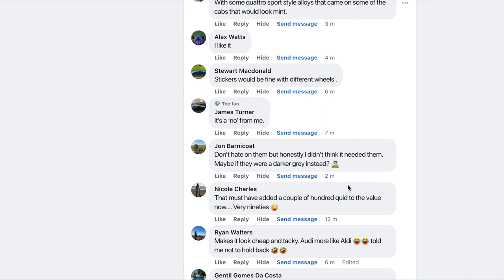Improving the Audi 80 Cabriolet in 30 seconds...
After Steve's legendary stickering services were widely mocked online, peer pressure prevailed and this video is the result of it! Steve simply said 'screw you guys, i'm going home', and left.